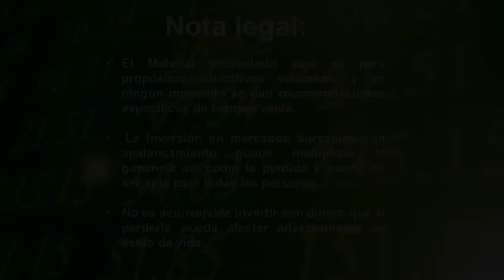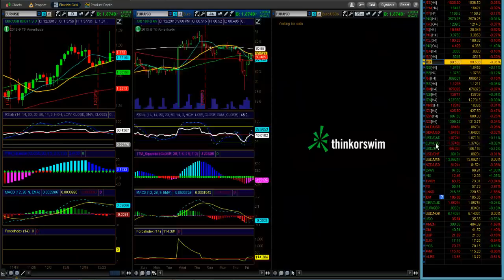El EUR/USD y la señal de confirmación